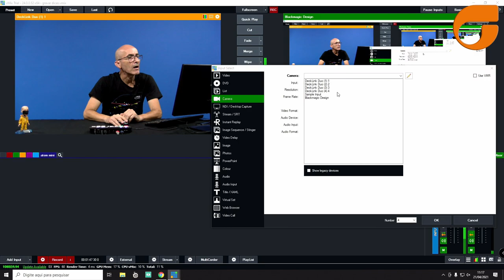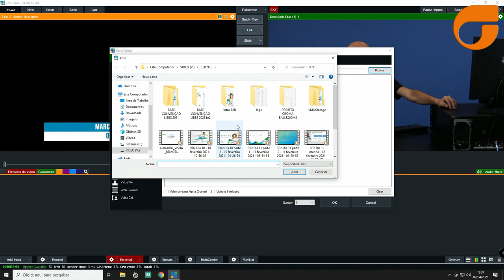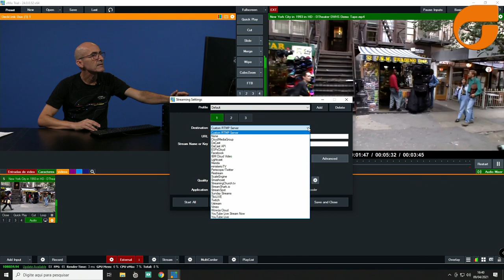Dica Seegma - Atem mini com vMix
Transforme seu Atem Mini em uma Unidade móvel portátil, trabalhando junto com o vMix.
Poderosos recursos são adicionados ao seu Atem, como a possibilidade de várias camadas de caracteres, com inúmeros templates, caracteres em movimento e a criação de g.c. na hora, isso tudo além de relógios, contadores, placares... e muito mais.
São streaming para três pontos e a possibilidade de fazer video chamadas ao vivo.